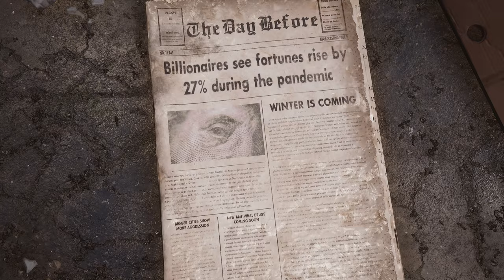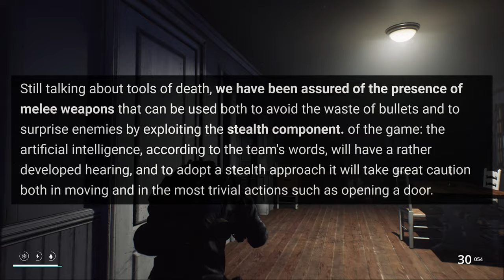What is The Day Before - Azure Initiative, Key Cards, Vehicles, Movement, Weapons and More (pt.2)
Explaining what The Day Before is, Azure Initiative, Key Cards, Vehicles, Movement, Weapons and More.  I have added this to my Steam Wishlist already and you should too.

0:00​ Intro
0:35​ The Azure Initiative
2:59​ Key Cards
3:48 Azure Extra
4:25​ Vehicles
6:24​ Movement
7:24​ Weapons
8:32 APC Killing
8:56​ Upcoming Content

►GET FEATURED HERE – Send an email to my business

Video uploaded by so Br0kEn

About so Br0kENn
Welcome to the Br0kEn channel. Home to video game Top 10's, Top 5's, GTFO, SCUM, Mordhau, Fortnite, BO4, GTA 6, COD, Call of Duty, Modern Warfare, Apex Legends, Game Trailers, Let's Plays and Easter Egg videos and much more!